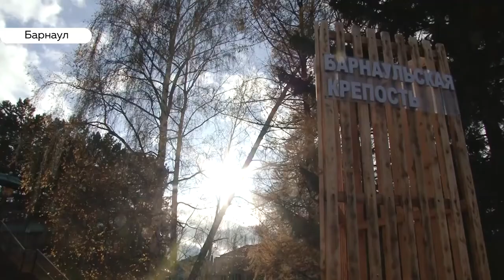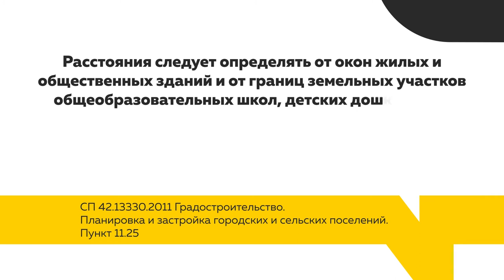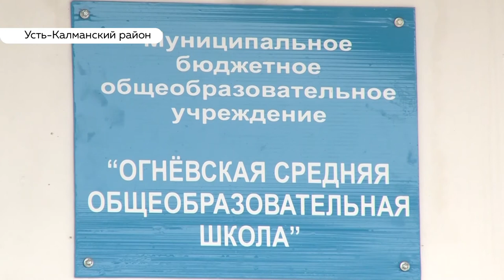«День с Толком». 18.10.2019. Выпуск 19:30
- Жильцы дома со сгоревшей крышей бояться морозов – строители даже не начали укладывать утеплитель.
- Спасение сквера и строительство «Рэдиссона» впервые обсуждают за столом переговоров
- Гаражи рядом со школами стоять не должны – так считает алтайский политик. А можно ли их убрать?